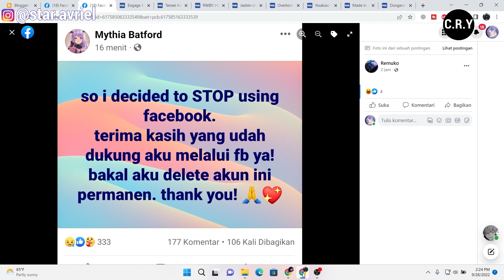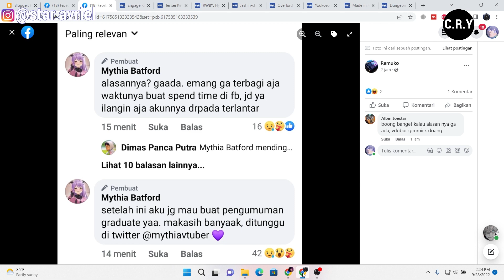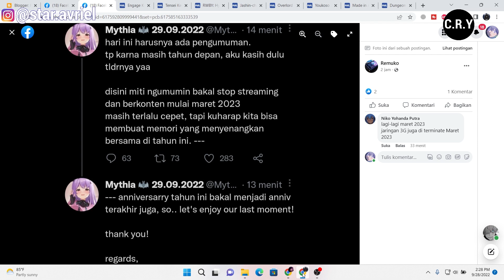MYTHIA BATFORD MENGUMUMKAN GRADUATE DARI DUNIA VTUBER ? - Stop Main Sosial Media ? 2023 ?